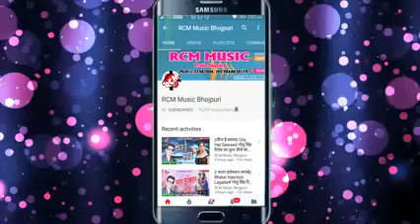Aa gaya awdhesh paremi ko super hit bidiyo